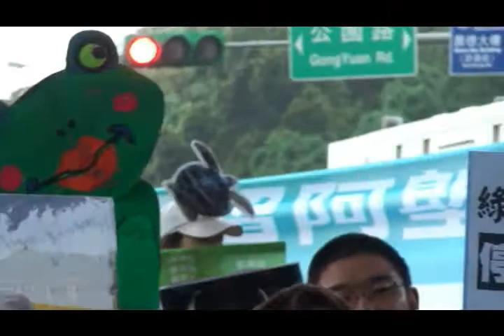搶救綠蠵龜，守護阿塱壹─認識環保人、洪輝祥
要求公僕參選人，表態守護環境的態度與決心

守護阿塱壹古道，兩大要求：
一、停建台26線《環島公路網》，保留台灣最後1%原始海岸林
二、38億公路開發經費，移為《恆春半島東岸，低碳生活圈區域發展基金》